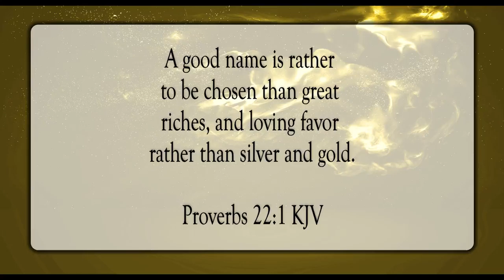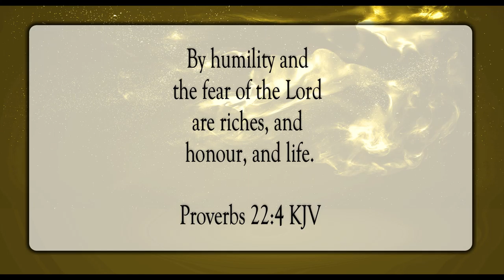A Good Name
Scripture of the Day! A good name!

The Nexus Riddim by Konrad OldMoney